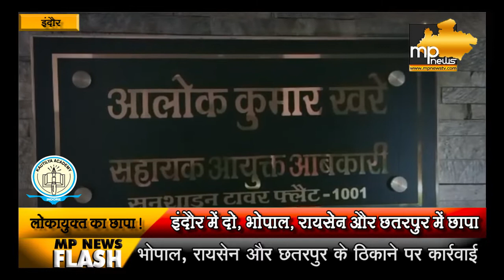काली कमाई पर लोकायुक्त का शिकंजा, सहायक आबकारी आयुक्त के घर मिला कुबेर का खजाना! MP News Indore